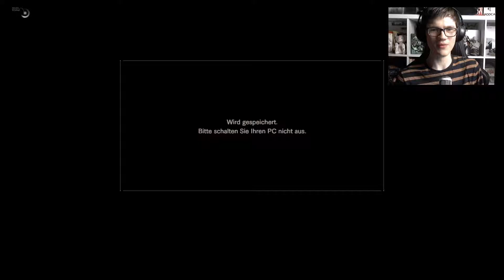RESIDENT EVIL 7: biohazard #13 - HÖRT DAS DENN NIE AUF?!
PC w/ Facecam -GERMAN/FULL HD-

Als Ethan Winters seinen Posteingang öffnete, war das Letzte, das er erwartet hatte, eine E-Mail von seiner Frau vorzufinden; sie galt seit drei Jahren als vermisst.
Die Nachricht war simpel: "Komm und hol mich" – und eine Adresse in Louisiana.
Diese führte Ethan zu einem verfallenen Anwesen im Herzen des Bayou. Der Ort verströmte eine unheilvolle Atmosphäre, aber Ethan setzte seine Suche fort – bis ein Fremder ihn angriff und bewusstlos schlug.
Ethan hat keinen Schimmer, was ihn erwartet, wenn er aufwachen wird... denn er ist jetzt in den Fängen der Familie Baker.

-not an official licensed font, just a fan recreation-